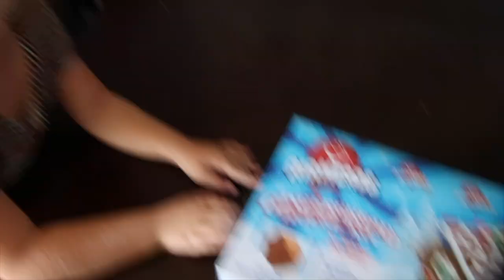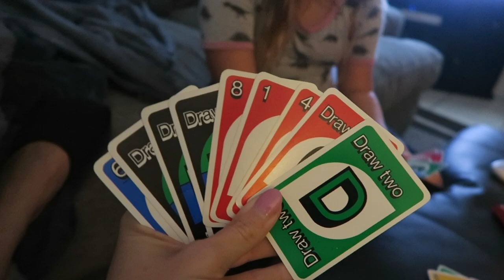TODDLER ATTACKS GINGERBREAD HOUSE!!